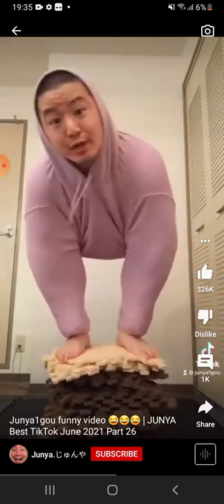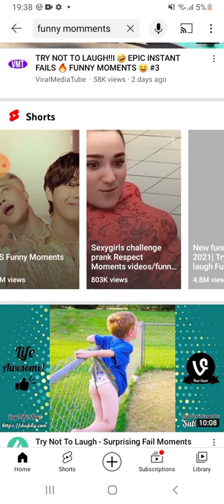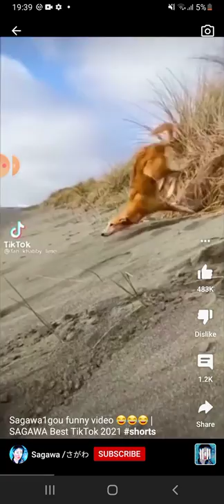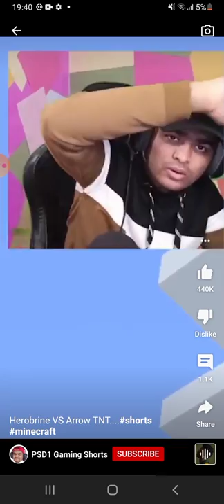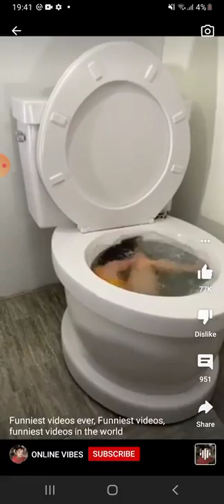ვუყურებ სასაცილო ვუდეოებს მაგრამ short-ზე არის ეს ვუდეოები